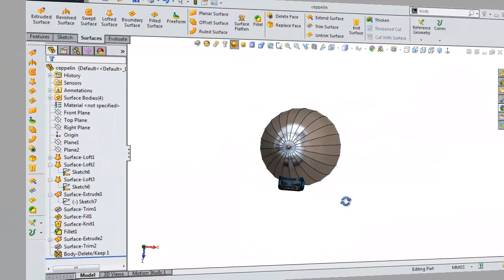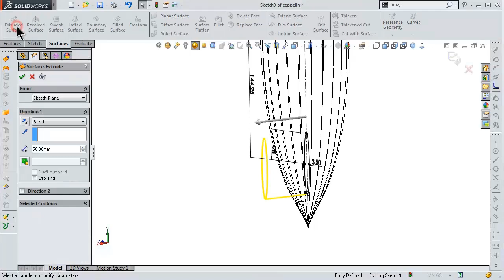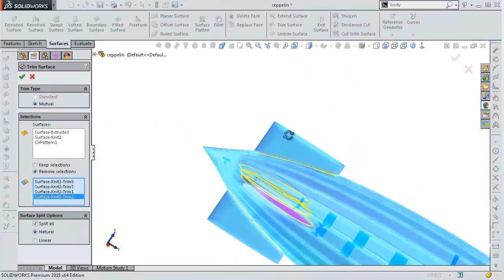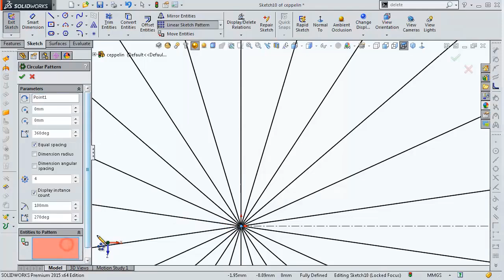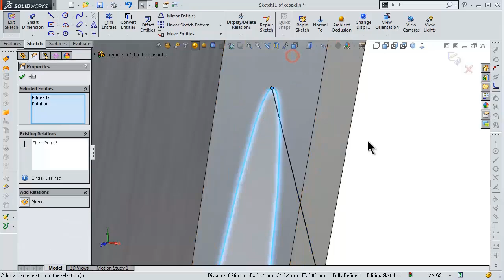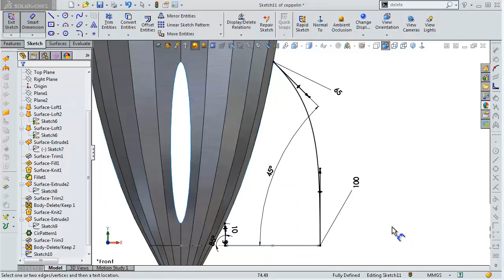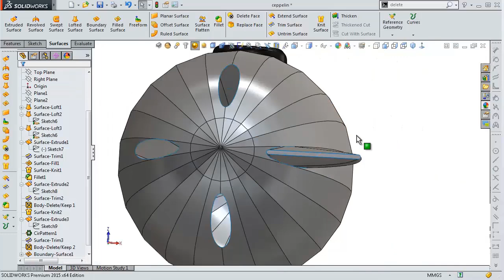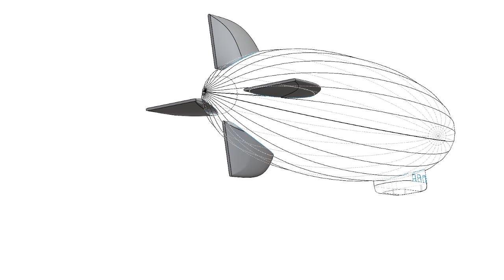4-Project 32| Zeppelin Balloon |SolidWorks Tutorial : rudder wings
This Channel  beside Tutorials Channel contain topics about:

- SolidWorks Sketching
- SolidWorks Surface
- SolidWorks Weldments
- SolidWorks Assembly
- SolidWorks Drawing
- SolidWorks Simulation
- SolidWorks Motion
And MORE

GO PROFIST ...BE SOLIDWORKIST  ◄ suggested words!